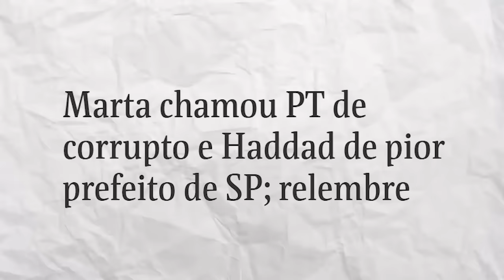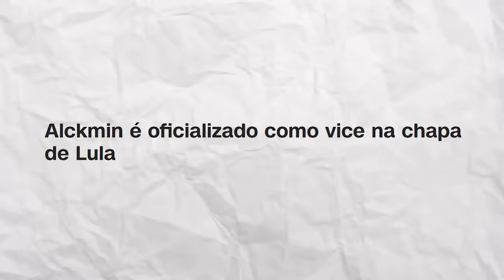DESESPERADO: Lula e Boulos tem BRIGA interna!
BOULOS está DESESPERADO com Marta de VICE!
DESESPERADO: Lula quer Marta VICE de BOULOS!